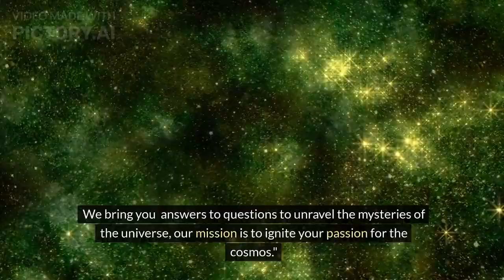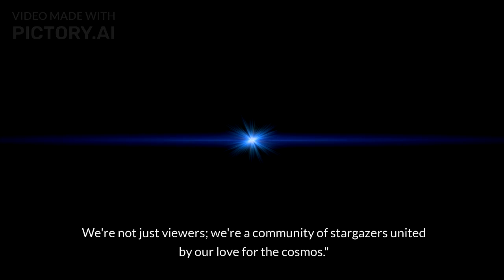WELCOME TO ASTRO VERSE UNIVERSE EXPLORATION CHANNEL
🚀 Welcome to ASTRO VERSE EXPLORATION/UNIVERSE YOUTUBE CHANNEL, the ultimate destination for cosmic exploration and celestial wonders! 🌌 Embark on a cosmic odyssey as we invite you to our virtual space hub. Whether you're an astronomy enthusiast, stargazer, or just curious about the mysteries of the universe, you've found your cosmic home.

🔭 **Journey through the Cosmos:**
   - Brace yourself for an awe-inspiring adventure through the cosmos. From the breathtaking beauty of distant galaxies to the fascinating stories behind our celestial neighbors, our channel is your passport to the stars.

   - Expect a cosmic fusion of science, wonder, and a sprinkle of cosmic curiosity. Dive deep into the heart of space with captivating visuals, expert insights, and a touch of our unique cosmic charm. Whether we're decoding astronomical phenomena or sharing the latest celestial events, each video promises a cosmic journey like no other.

🚀 **Meet Your Guide:**
   - I'm [Your Name], your cosmic guide and fellow traveler in this vast universe. Join me as we unravel the mysteries of the cosmos, explore the wonders of our solar system, and embark on interstellar journeys through the galaxy.

🌌 **Join the Celestial Community:**
   - [Your Channel Name] is more than a channel; it's a cosmic community. Connect with fellow space enthusiasts, share your thoughts, and become part of a community united by the love of the stars. Your comments, questions, and cosmic camaraderie fuel our ongoing exploration.

- Ready to launch into the cosmos with us? Stay updated on the latest videos, celestial events, and exclusive content that will elevate your cosmic knowledge.

🛰️ **Thank You for Joining the Cosmic Journey:**
   - As we navigate the cosmic seas together, thank you for choosing ASTRO VERSE EXPLORATION UNIVERSE as your cosmic guide. Get ready for an odyssey filled with wonder, discovery, and the infinite beauty of space. This is just the beginning of our cosmic adventure, so fasten your seatbelts and get ready to explore the cosmos like never before!

🌌 **Welcome to ASTRO VERSE EXPLORATION/UNIVERSE Your Gateway to the Stars!**